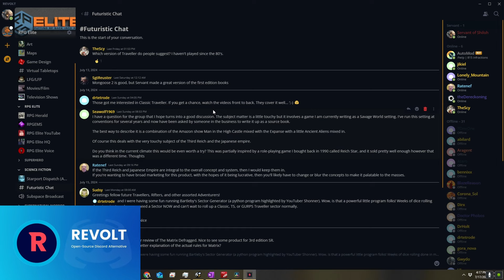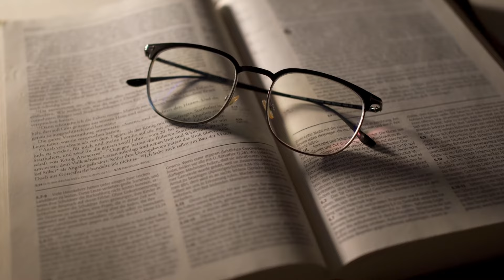7 Things I Learned This Year As A Content Creator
Sign up for the Leet Squad Newsletter where I have monthly giveaways, tabletop RPG tips, news, and TTRPG game highlights.

Are you into sci-fi? Get a digital facsimile copy of the Classic Traveller RPG for free here:

Classic Traveller RPG (Digital Facsimilie. No Bookmarks)

TTRPG TOOLS

TTRPG ACCESSORIES

• Fat Zebra Designs Battlemaps
• LED Dice Set
• Shyvia Dice Tray

SUGGESTED TABLETOP RPGS

SUPERHEROES
Sentinel Comics RPG (Physical) -

SCIENCE FICTION
Classic Traveller Core Rulebook (Physical)

SUPERNATURAL/HORROR
Vaesen Core Book (Physical)

POST APOCALYPTIC
Mutant Year Zero (Physical)

SUPERSPY/ESPIONAGE
Outgunned RPG Core Book (Physical)

ADVENTURE
Trinity Continuum: Adventure RPG Core Book (Physical)

CROSS-GENRE
Cypher System 2e Core Book (Physical)

• EBay Partner Network
• Partnerize
• Drive-Thru RPG
• Amazon

In addition, we are participant in the Amazon Associates Program, an affiliate advertising program designed to provide a means for RPG Elite to earn advertising fees by linking to Amazon.com and affiliate websites.

0:00 It's Friday!
0:44 Education
2:38 Subscribers
5:08 Pivoting
8:15 Long Game
10:04 Community
11:50 Haters
14:52 Growth
18:18 Question of the Vid